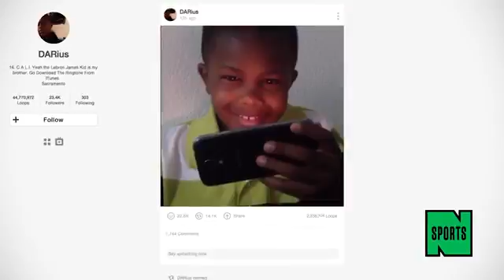The LeBron James Vine Kid Has Returned For More After James's Game 4 Buzzer Beater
The LeBron James vine kid is back!